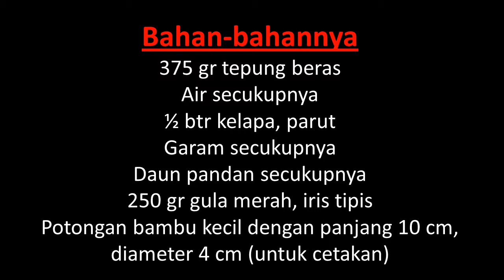RESEP CARA MEMBUAT PUTU BAMBU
silakan dicoba resepnya dirumah